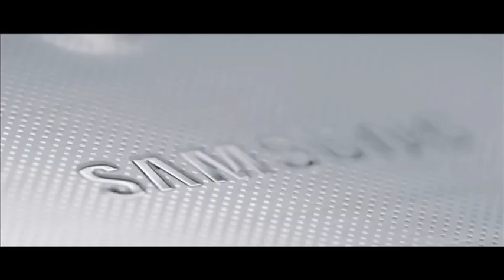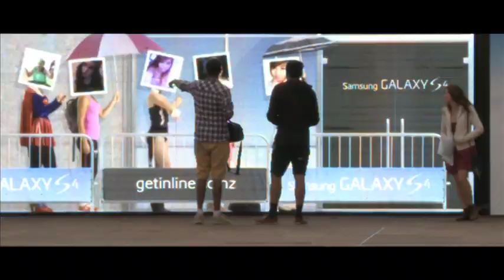Samsung Galaxy S4: The Smart Phone Line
Uploaded with permission from Ad Agency Colenso BBDO and Samsung